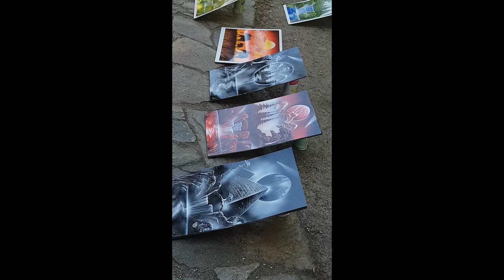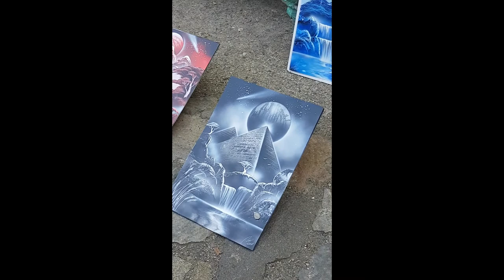Incredible Talent (Cesky Krumlov)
Visit this man to witness his magical talent to create a out of this world painting.